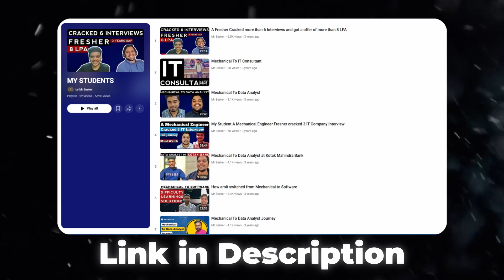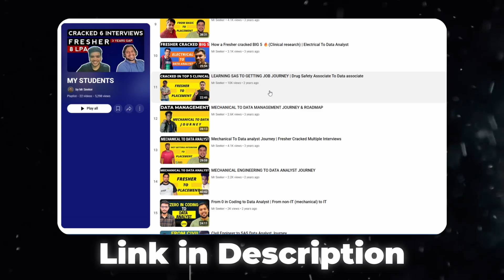How to Crack a clinical SAS 2025 | Step-by-Step Guide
Your Frequent Queries :

Clinical internship 2025
How to get a clinical internship
Clinical internship application
Medical internship guide
Clinical internship eligibility
Internship for medical students
Clinical internship abroad
Medical internship 2025
Healthcare internship
Clinical rotation 2025
Clinical internship application process
Clinical internship requirements
Medical internship application tips
Step by step clinical internship
Medical internship process
How to apply for clinical internship
Clinical training program
Pre-med internship application
Internships for international medical students
US clinical internship for IMGs
Clinical internship for undergraduates
Internship for MBBS students
Clinical internship for foreign students
2025 medical internship